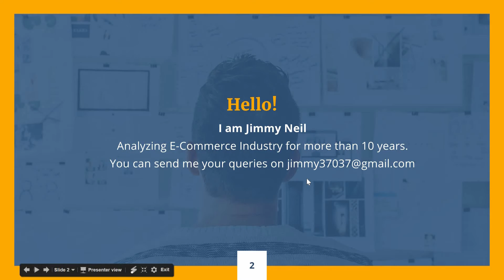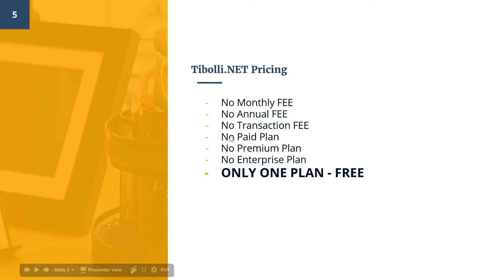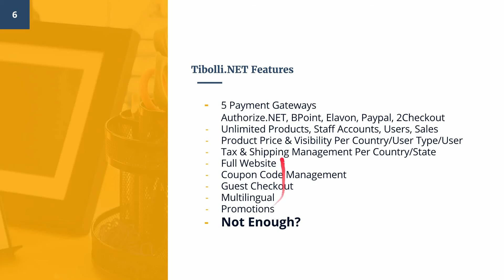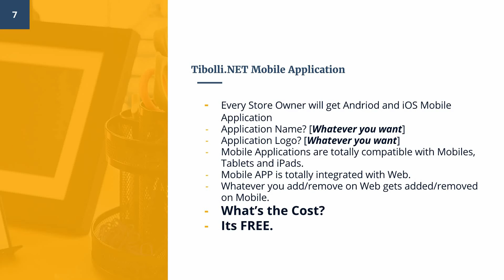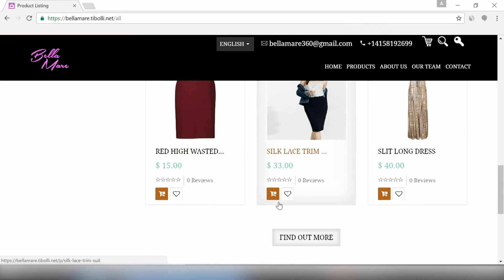Get your Free Ecommerce Website & Mobile Application | Tibolli.NET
In this video i have specifically explained about Tibolli.NET its a Free Ecommerce platform using which you can create your own Ecommerce Website.

Unlike other ecommerce platforms Tibolli.NET hosts your website and you do not have to pay any cost. All the features are available in one package and that is Free. There are no paid, premium or enterprise packages. All the features are available to every one in Free Version.
Every store owner will get Mobile Application with Andriod and iOS which means your customers can purchase your products using your Mobile Application. Mobile Application will also be provided free of Cost.
This feature of Mobile Application is only being provided by Tibolli.NET right now. Even the paid Ecommerce platforms like Shopify & BigCommerce are not providing this.

Its Amazing because its Zero investment and Zero Risk.

You guys should also start testing it and see if its feasible for your business.